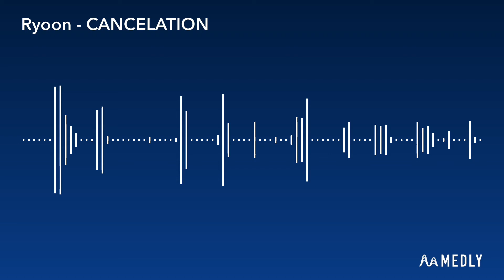Ryoon - CANCELATION [Melodic Dubstep]